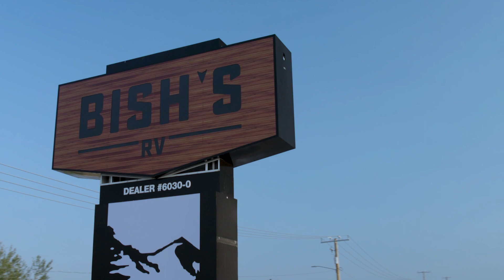Free Propane Refills For Life With Any RV Purchase - April 19-29, 2023 - Junction City & Twin Falls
This offer hasn't happened since March of 2021, and it's back for 10 days only!

Purchase any new or used RV from April 19, 2023 to April 29, 2023, at Bish's RV of Junction City, OR, or Twin Falls, ID, and receive free propane refills for life!! We're also giving you pre-COVID pricing with select brand-new RVs at used prices.

Also, take advantage of great financing offers like 90 days no payments on your approved credit. That's 90 days of play without pay!

And don't forget to enter to win the brand-new $30,000 travel trailer too. No purchase necessary, see rules for full details.

Do not miss your chance to score this Free Propane Refills offer! It's all happening from April 19-29, 2023, at Bish's RV of Junction City or Twin Falls ONLY.

**See link for full details on the Free Propane Refills Offer.